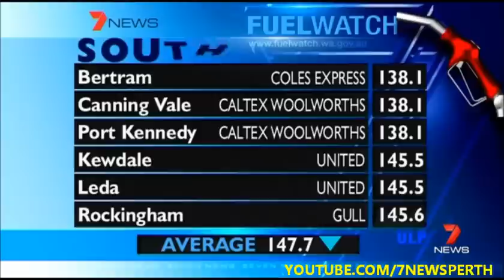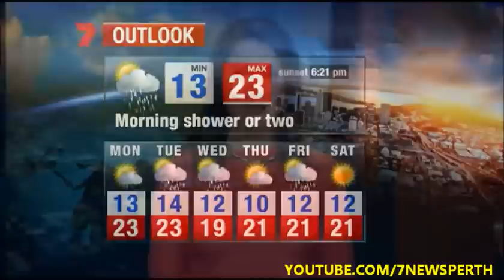Fuelwatch & Weather Details | 7News Perth | 5/10/2013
Seven Network Australia